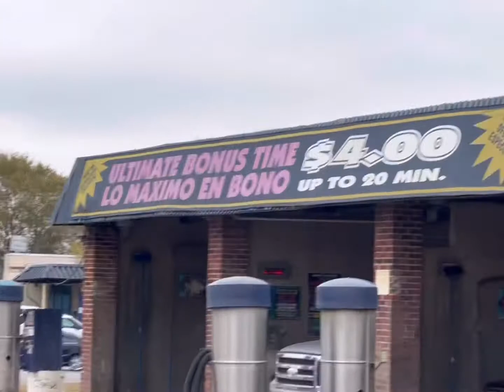Ls swap obs Chevy ☠️☠️☠️☠️